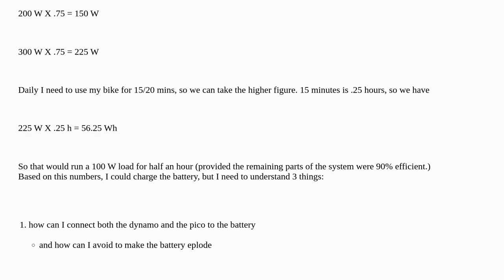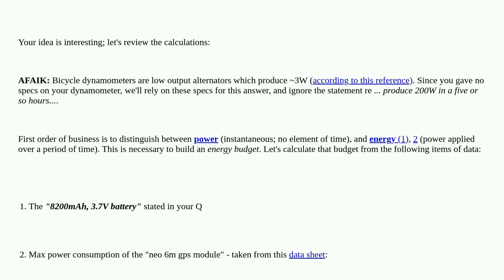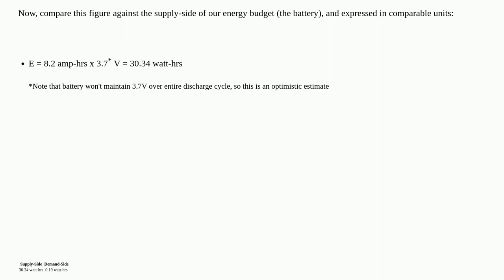Raspberrypi: Powering a pico with a lipo battery charged by a bike dynamo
Powering a pico with a lipo battery charged by a bike dynamo

A special thanks goes out to the community

  pi-pico alternative-power gps battery